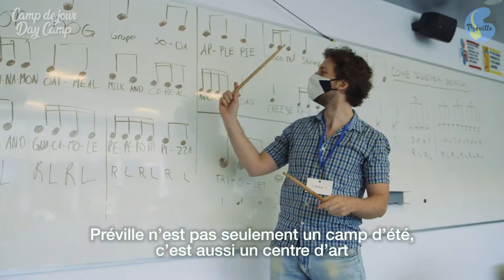Promo camp d'été 2022